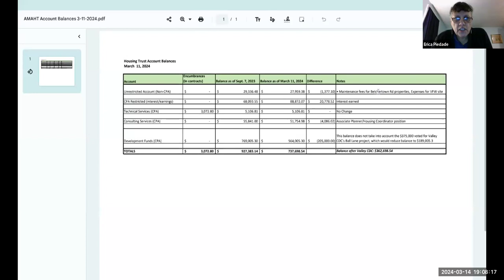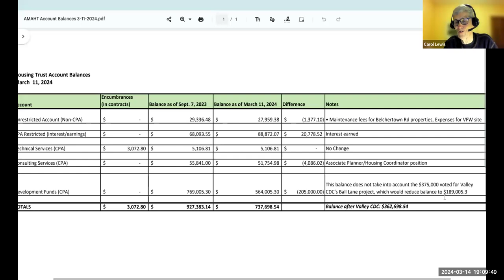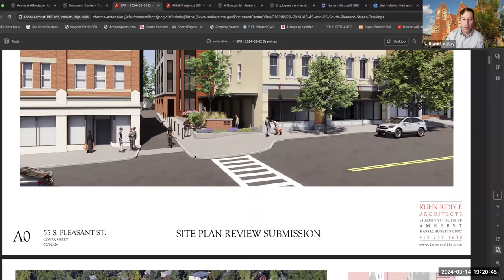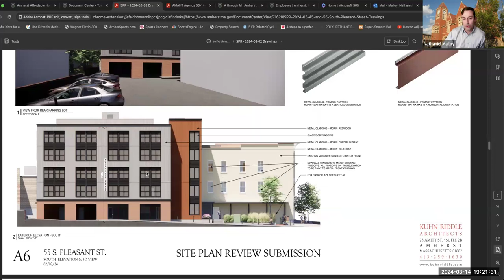Amherst Municipal Affordable Housing Trust Mar 14, 2024